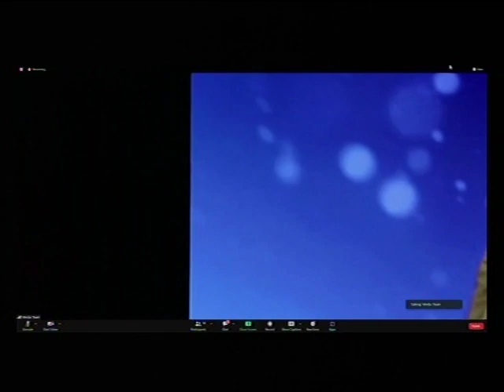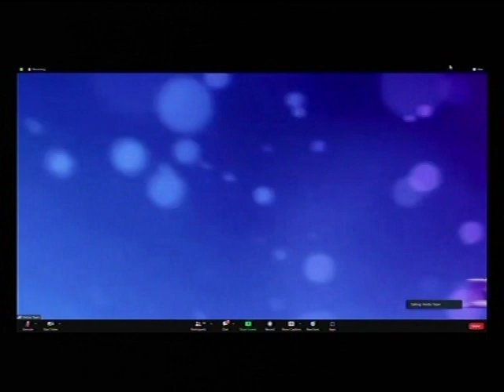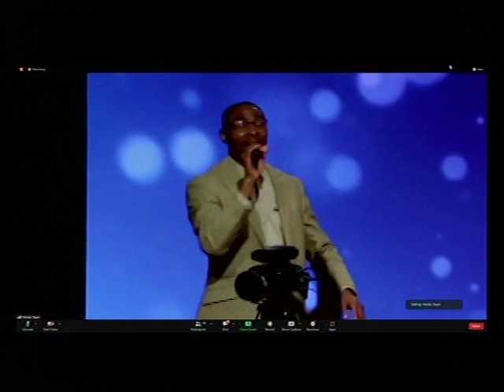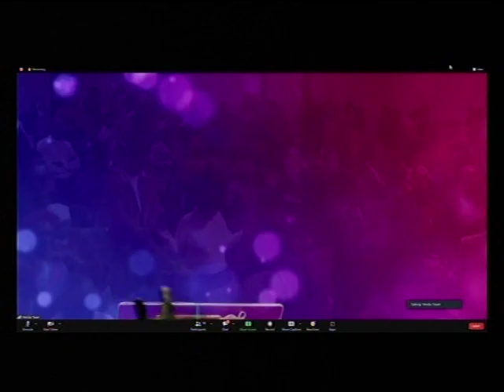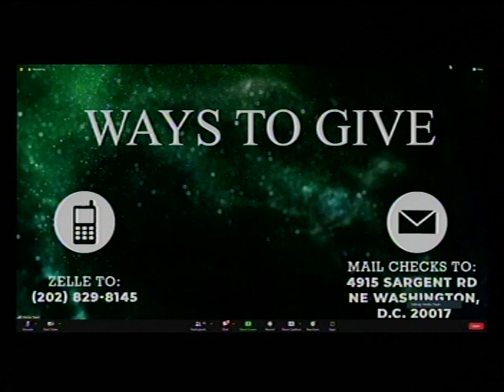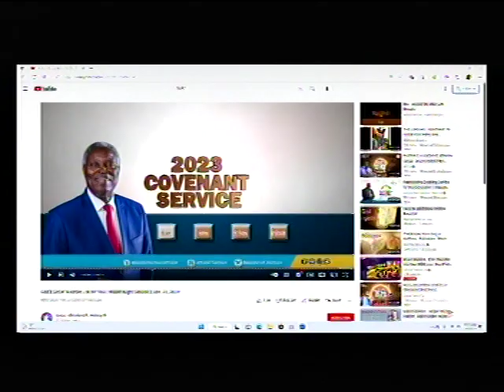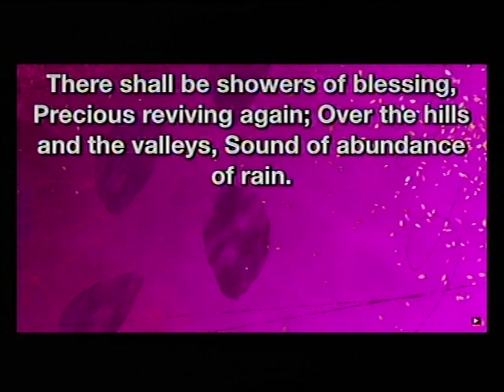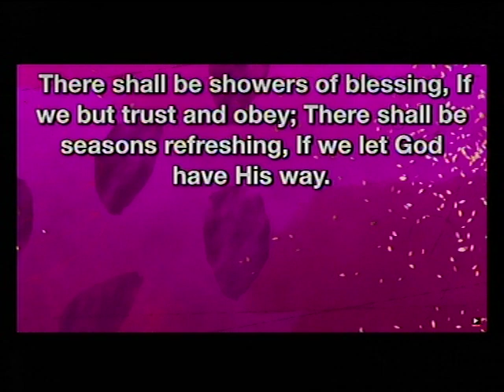DEEPER LIFE BIBLE CHURCH CHARLOTTESVILLE LIVE STREAM